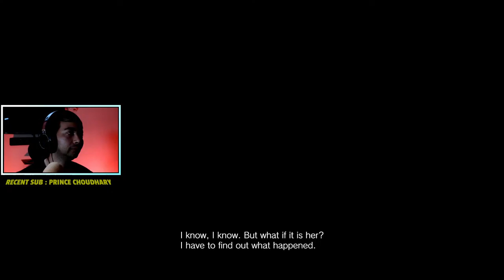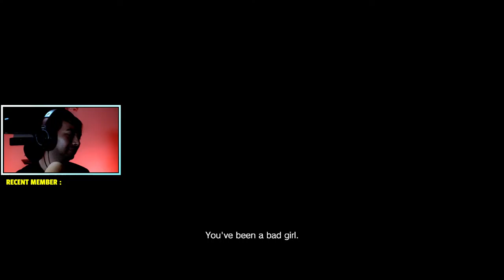Playing Resident Evil 7 | Atleast they gave me a gun in this one | Part 1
DeadeyeSunny will be playing Resident Evil 7 today because everyone wants him to cry like a baby on stream but today it won't happen as Sunny is well prepared.

Timestamps:
0:00 My Intro
3:37 Guest House: Possessed Wife and The Baker Family
56:24 Main House: Family Dinner, Running away from Jack Baker
1:18:53 Meeting Cop and Jack Baker Boss fight
1:27:28 Hiding from Jack Baker and Finding the 3 headed dog pieces
3:10:10 Getting the last piece from Jack Baker and killing him
3:28:54 Opening the 3 headed dog door
3:33:13 Old House: Going to the trailer in backyard
3:40:16 Exploring the old house and Meeting Marguerite Baker
4:06:37 My final message/outro